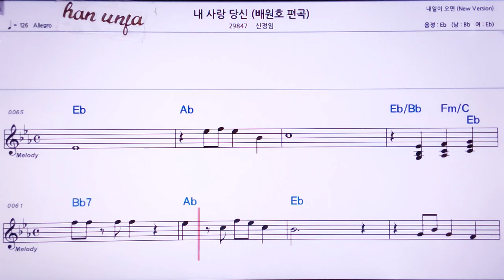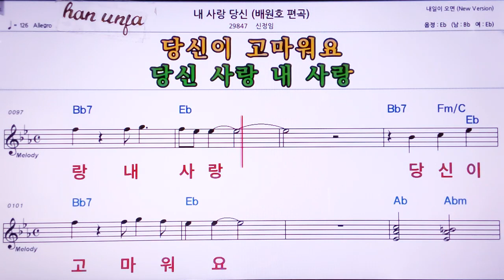💖 내 사랑 당신/신정임 👍MR,노래방, 악보, 코드,Karaoke With Sheet Music